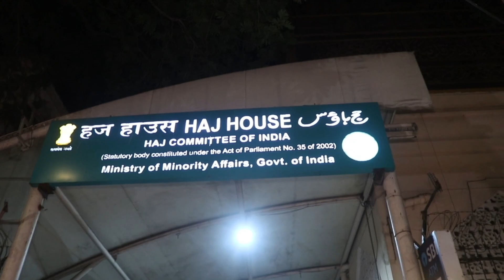Bismillah ( A Grand Nikah ) || TAHA & SWALEHA || SNF PRODUCTION